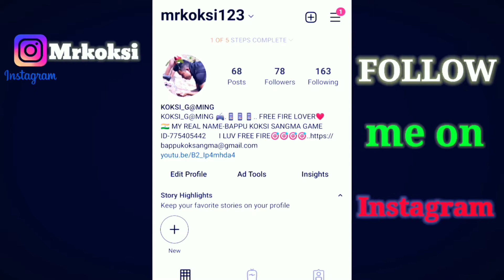l0w device || _redmi_6pro_|| Headshot_highlight.📱📱👽👽